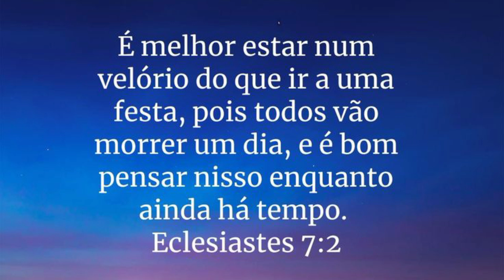É melhor ir a uma CASA onde há LUTO | ORAÇÃO da MANHÃ 🙏 - 05/08 | Faça seu pedido de oração